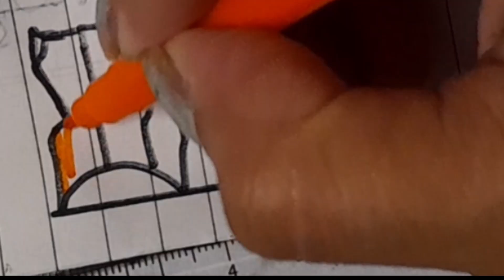How to draw a flag || Neeveecrafts and arts |easy drawing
Flag drawing 🇮🇳 || NeeVee Crafts and Arts | arts | drawing
Indian flag 🇮🇳 colors drawing || NeeVee Crafts and Arts |arts
How to draw an Indian flag 🇮🇳 || art| NeeVee Crafts and Arts | easydrawing
Indian flag drawing |NeeVee Crafts and Arts | arts
Flagart art || easydrawing | NeeVee Crafts and Arts | arts
Flag drawing 🇮🇳 || Neeveecrafts and arts | arts ||easydrawing

Flag 🇮🇳 drawing ||easydrawing ||NeeVee Crafts and Arts |arts

Thanks 😊